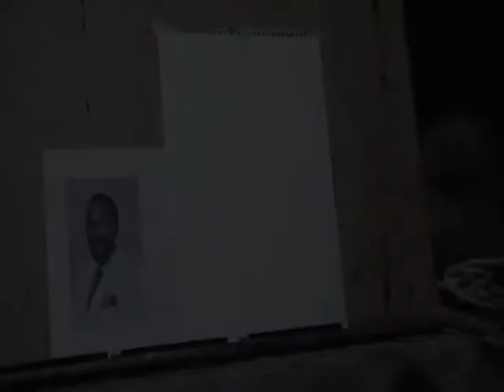Marvin Gaye - Silky Soul Singer by Fankie Beverly and Maze by DreCasso